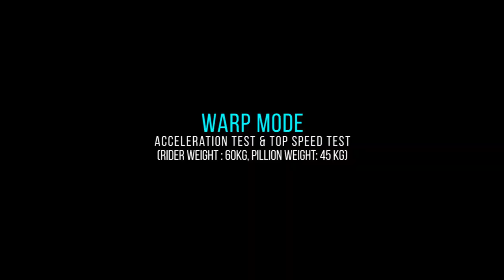Ather 450X Pure riding sound & top speed test in Warp mode! MotorCapsule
What do you think about Ather 450X sound..? Ather 450X Pure riding sound & top speed test in Warp mode

So here is the new model ather 450x top speed & riding sound. It feels like a jet engine. Performance wise & the sound wise. Ather 450 X has four riding modes & the features are rally great in this electric super scooter.

The price of Ather 450X starts from 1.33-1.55 lakh ex showroom India.

Ather experience centres are now opened all over India.